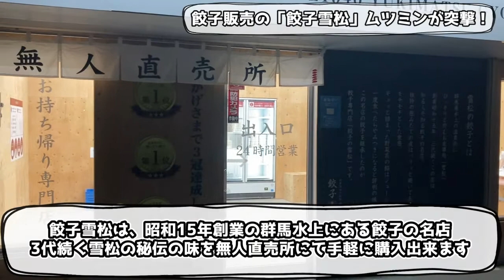【絶品】本格冷凍餃子！無人販売所で買って焼く【ゆるキャラ／ムツミン】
最近かなり増えてきている冷凍餃子の無人販売所。
気になったので買いにいき、焼いて食べたっす☆
お店の名前は「餃子の雪松」さんです。

気になった方はぜひ食べてみてほしいっす☆

★ムツミングッズのご希望の方

★プレゼントや手紙の送り先はこちら
〒444-0201
愛知県岡崎市上和田町字南屋敷34番地
有限会社睦美　ムツミン宛